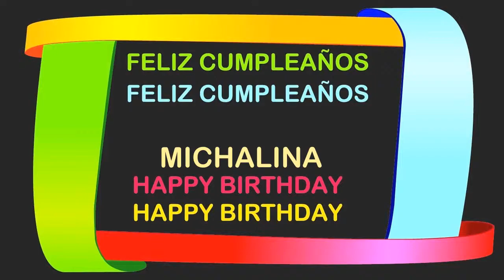Michalina Birthday Postcards & Postales